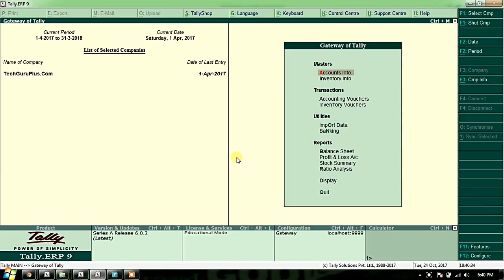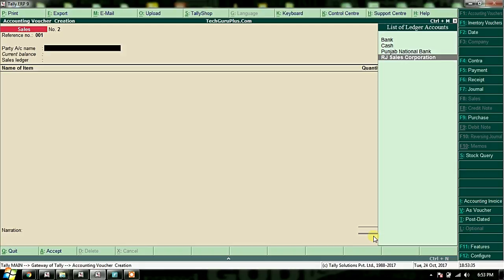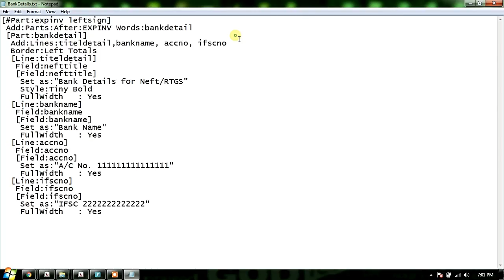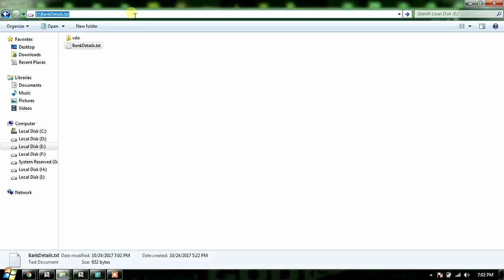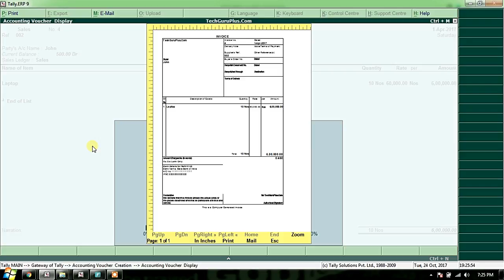Print Bank Detail - Old and New Tally in Sales Invoice (2 Method) by Tech Guru Plus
Download TDL for Bank Details Printing in Tally ERP9 Release 1.1